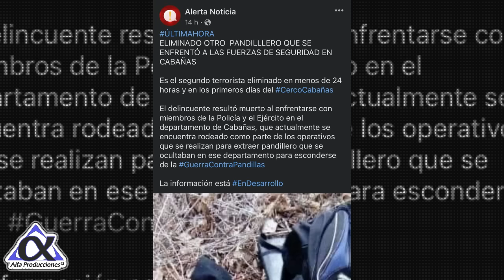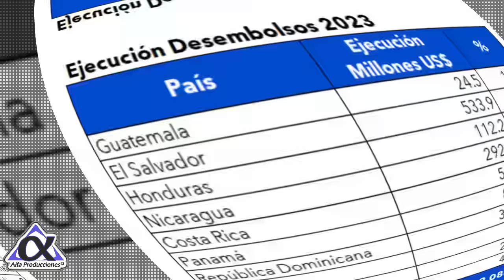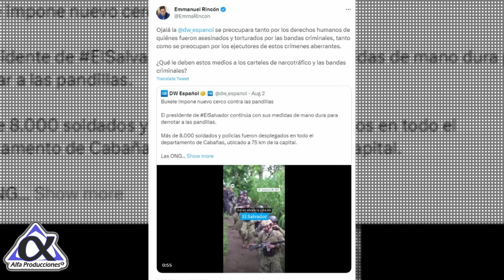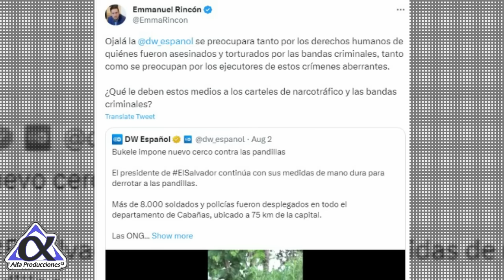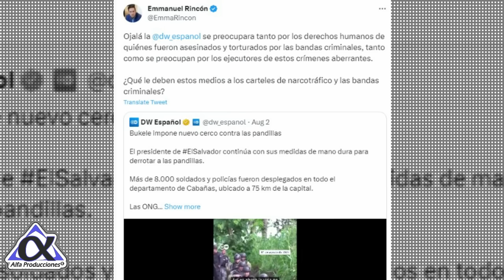LLAMADO DE EM3RGENCIA🚨 Pandill3ros atac4n en manadas!